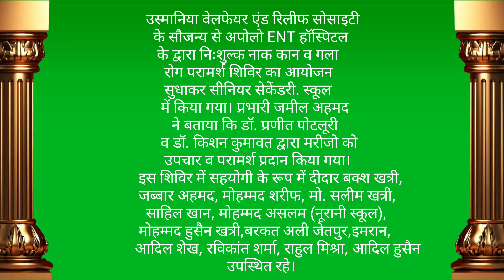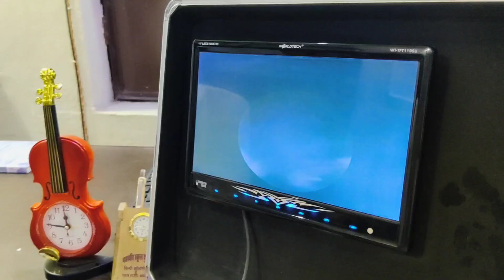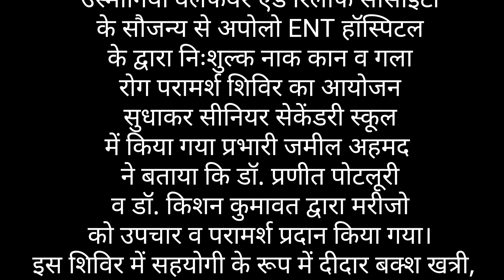Free Health Check Up ✨ Usmaniya Welfare & Relief Society ✨ Sudhakar School 🤗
दिनाँक 30 अप्रैल 2023 उस्मानिया वेलफेयर एंड रिलीफ सोसाइटी के सौजन्य से अपोलो ENT हॉस्पिटल के द्वारा निःशुल्क नाक कान व गला रोग परामर्श शिविर का आयोजन सुधाकर उ. मा. विद्यालय में किया गया प्रभारी जमील अहमद ने बताया कि डॉ. प्रणीत पोटलूरी व डॉ. किशन कुमावत द्वारा मरीजो को उपचार व परामर्श प्रदान किया गया।
इस शिविर में सहयोगी के रूप में दीदार बक्श खत्री, जब्बार अहमद, मोहम्मद शरीफ, मो. सलीम खत्री, साहिल खान, मोहम्मद असलम (नूरानी स्कूल), मोहम्मद हुसैन खत्री,बरकत अली जेतपुर,इमरान,आदिल शेख, रविकांत शर्मा, राहुल मिश्रा, आदिल हुसैन उपस्थित रहे।